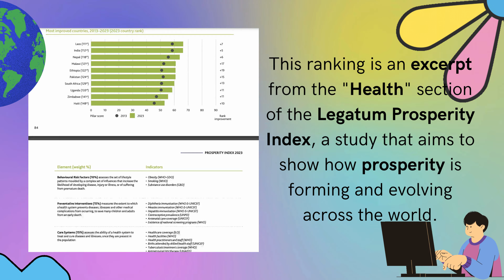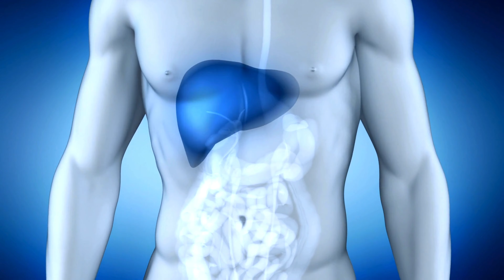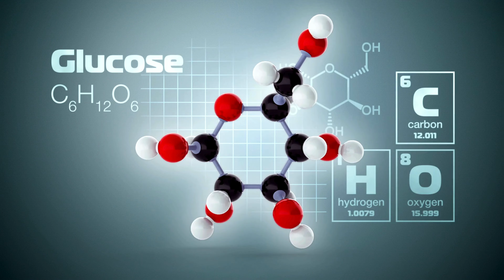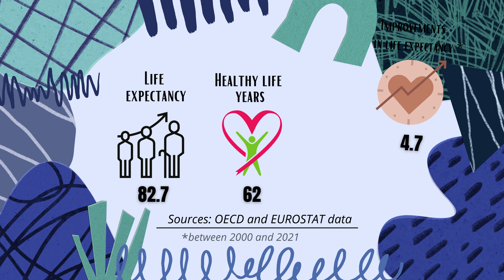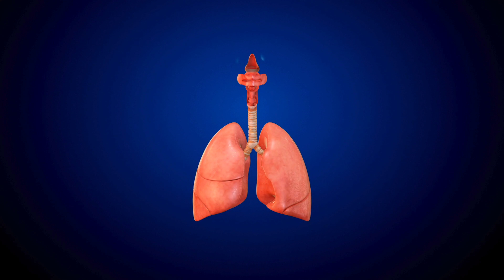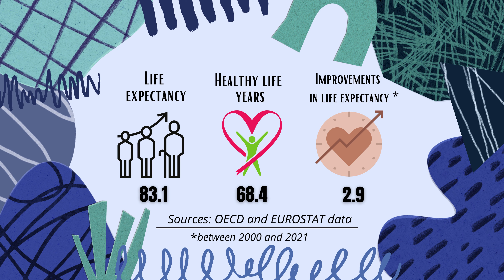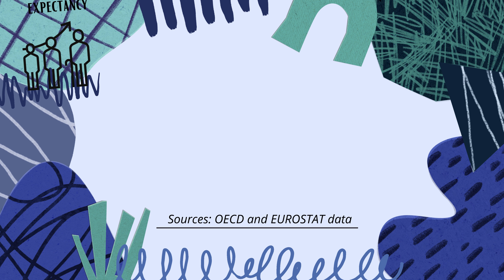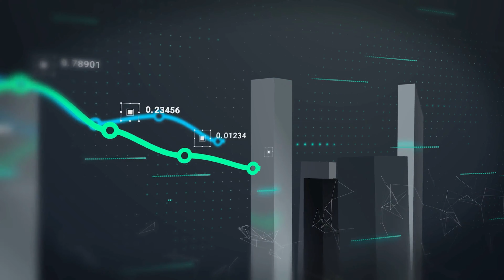Exploring Wellness Wonders: TOP 10 Healthiest European Countries Revealed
"Exploring Wellness Wonders: TOP 10 Healthiest European Countries Revealed" is a captivating video journey delving into the wellness landscapes across Europe. Throughout the exploration, viewers discover the top ten healthiest European nations, unveiling the secrets behind their vitality and well-being.

With a focus on health, the video highlights the various factors contributing to the well-being of European countries. It emphasizes the importance of lifestyle choices, healthcare systems, and cultural attitudes towards wellness.We hope that this video helps viewers gain a deeper understanding of what makes these countries unique in terms of health.

The TOP 10 healthiest European countries are revealed through meticulous research and analysis, shedding light on their innovative approaches to healthcare and holistic well-being practices. From nutritious cuisines to active lifestyles, each country offers unique insights into promoting health and longevity.

Join the journey as we uncover the Wellness Wonders of Europe, exploring the TOP 10 Healthiest Countries and discovering the secrets to their exceptional health and vitality.

OUR SOURCES
In this video, we've presented the ranking of the healthiest countries compiled by the Legatum Institute, as featured in the Legatum Prosperity Index. This index ranks nations worldwide based on their level of prosperity, encompassing various aspects: health, economic growth, education, well-being, and quality of life. We want to clarify that THIS VIDEO IS NOT SPONSORED BY ANYONE; we've chosen the Legatum Institute ranking simply because it's very recent (compiled in 2023), from a globally renowned independent institute, and considers numerous factors (29 in total). All factors are grouped into 6 different elements. To compile this ranking, the Legatum Institute assigned the following weights to these 6 elements: Behavioral Risk Factors (10%), Preventative Interventions (15%), Care Systems (15%), Mental Health (10%), Physical Health (20%), Longevity (30%). Other organizations have also produced rankings, such as the "Bloomberg Global Health Index," but the latest model was from 2019, predating the Pandemic, and we sought more updated rankings. WARNING: Rankings have emerged online that appear to be based on the 2024 Bloomberg Global Health Index. However, they all derive from the 2019 Bloomberg Global Health Index. For precise health and healthcare system data for each country mentioned in the ranking, we at Amazing Europe consulted ONLY official data reported by the OECD and Eurostat. Only for one data point regarding vegetable consumption in Switzerland did we consult another source (still authoritative, as explained in the video), as it was not reported by either the OECD or Eurostat. In this ranking, we're not providing too many technical details to avoid overwhelming the video.

OECD Countries: StevoLaker, Public domain, via Wikimedia Commons

THE COURSES WE RECOMMEND
📷 Are you a smartphone photography enthusiast? Then this course is for you!

00:00 Intro
00:53 Number 10
02:38 Number 9
04:07 Number 8
05:51 Number 7
07:17 Number 6
09:00 Number 5
10:21 Number 4
11:55 Number 3
13:08 Number 2
14:32 Number 1
16:22 The big absentees